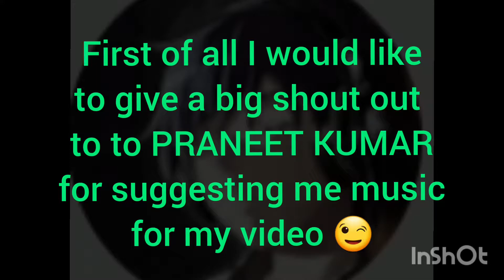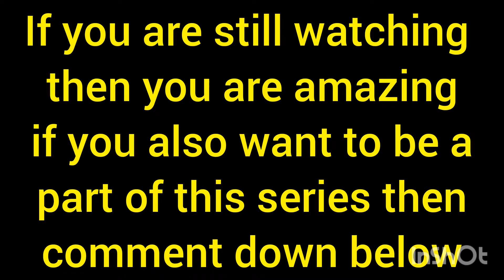VS Subscribers series. Part 1. Shadow fight arena.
Track: THYKIER - Shimmer [NCS

Release]

/YM6maFBts_s

Fish market shadow fight 3